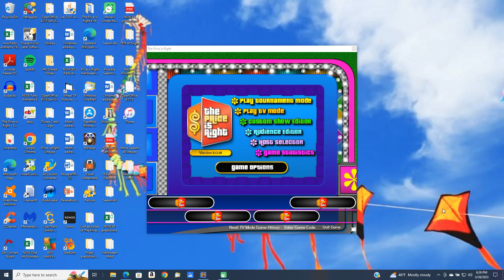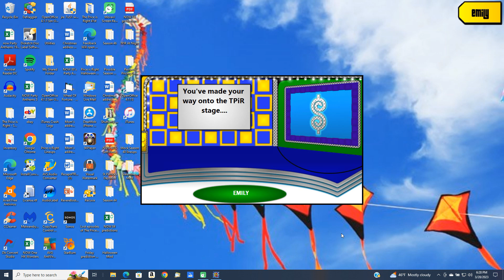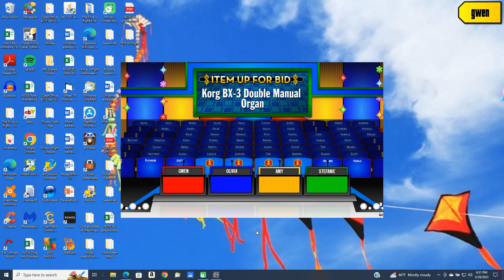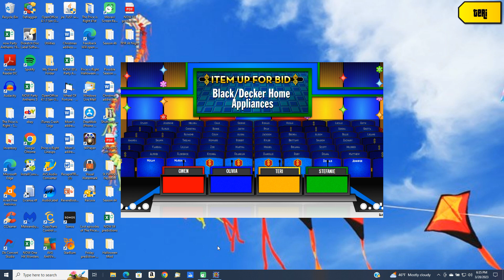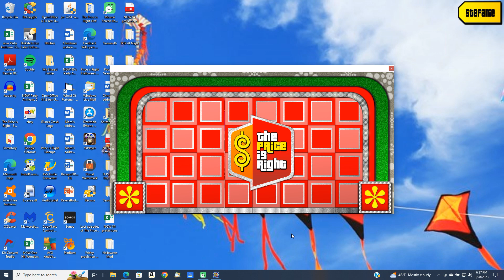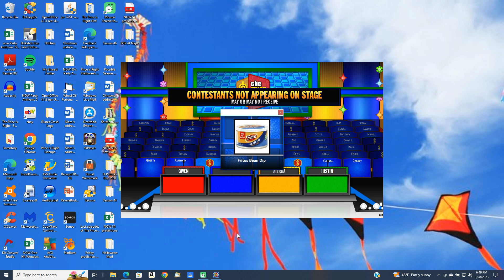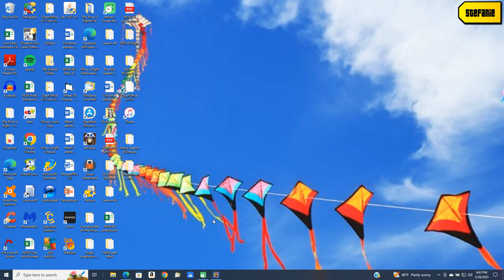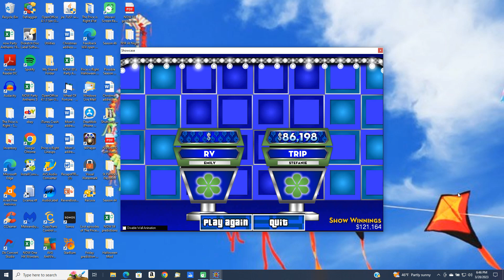BigJon's Price is Right remake game (May 26, 2004)